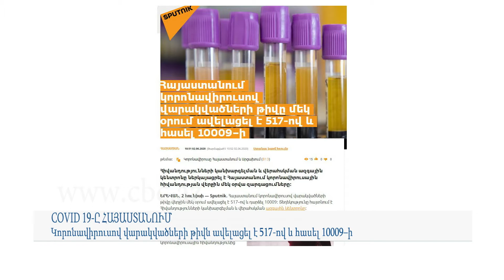Կորոնավիրուսն Հայաստանում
Հայաստանի հիվանդությունների կանխարգելման և վերահսկման ազգային կենտրոնը ներկայացրել է երկրում կորոնավիրուսային հիվանդության վերջին մեկ օրվա զարգացումները։